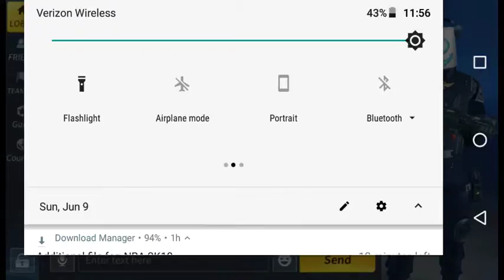Jim Hill Live Stream